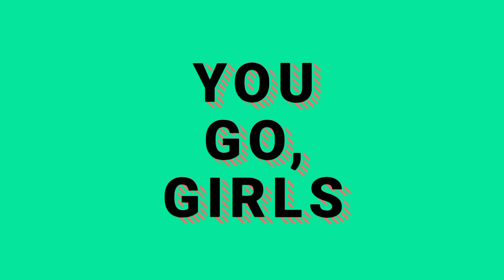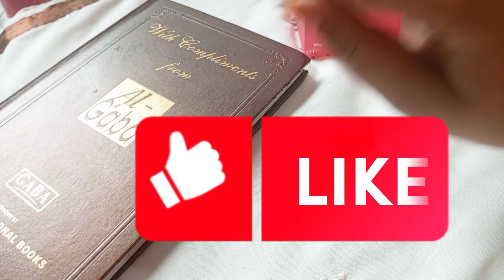Get facial results with this Homemade face pack for fair and bright skin | you go girls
you go girls
yogurt face pack
coffee face pack
instant face pack
1 step facial at home
get instant fairness with yogurt face pack
fairness
glow
bright skin
young looking skin
best face pack at home
home made face pack that give instant results
party function facial at home
dahii sy facial kasy karain
dahii sy facial ka asan trika
dahii sy rang gora krny ka trika
elbow fairness with yogurt
knees fairness with yogurt
remove acne with face pack
remove fine lines with yogout
remove black and white heads instantly
yogurt sy rang forn gora
coffee sy rang gora
yogurt face mask
yogurt face pack benefits
Yogurt face pack
coffee face pack for skin whitening
coffee face pack for dark spots
coffee face pack for oily skin
diy facial at home
get facial results with this homemade face pack for fair and bright skin